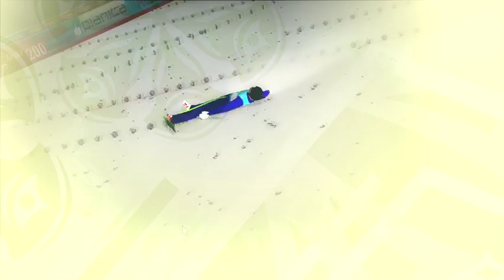DSJ 4: 7. Mediamond Cup (Turniej Dwóch Narodów) - Intro (Willingen)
- Wymień się swoimi opiniamy na nieoficjalnym forum
- Porozmawiaj ze skoczkiem Pucharu Mediamond

Intro 7. Pucharu Mediamond w Willingen.
Czym jest Puchar Mediamond? Zerknij na naszą historię